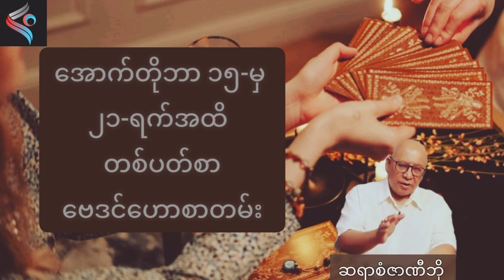အောက်တိုဘာ ၁၅ရက်မှ ၂၁ရက်ထိ တစ်ပတ်တာဟောစာတမ်း တနင်္ဂနွေ သောကြာ စနေ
တနင်္ဂနွေ သောကြာ စနေများအတွက် အောက်တိုဘာ ၁၅ရက်မှ ၂၁ရက်ထိ တစ်ပတ်တာဟောစာတမ်း